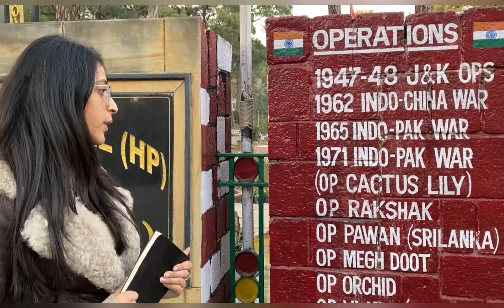Documentary on war memorial Dharamshala | Tanya Sharma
War memorial Dharamshala